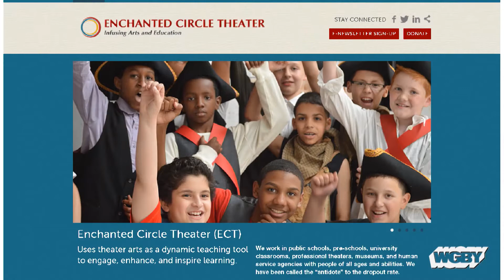Enchanted Circle Theater Partners with Holyoke Public Schools | Connecting Point | May 24, 2018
For years, Enchanted Circle Theater in Holyoke has been working with local schools to integrate arts education into lesson plans. This year, they the dual language arts integration program made it’d debut at Holyoke's Metcalf School. The program enriches the curriculum by weaving music, dance, and storytelling into every day classroom lesson plans. Carolee McGrath sat down with Priscilla Kane Hellweg, Executive Artistic Director, and Teaching Artists Axel Cruz and Gabriela Micchia to learn more about this unique educational experience.